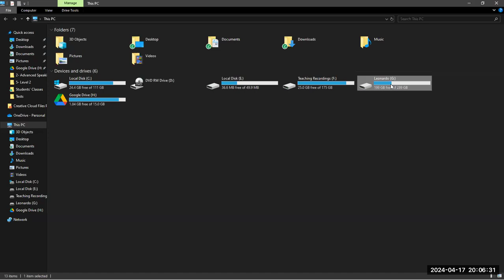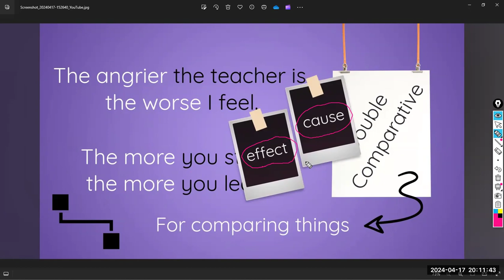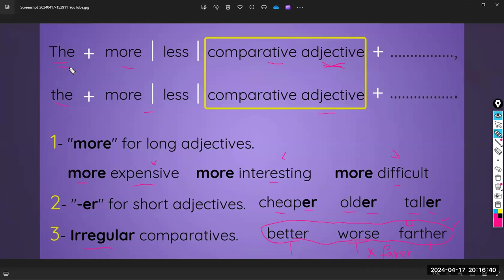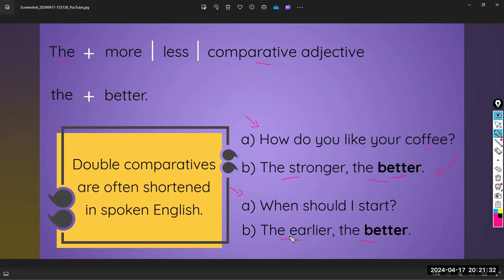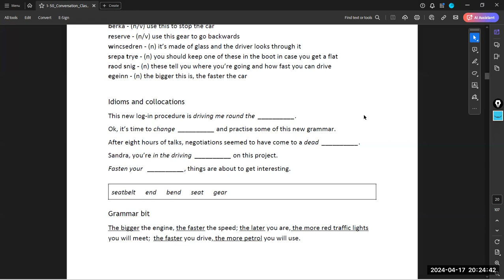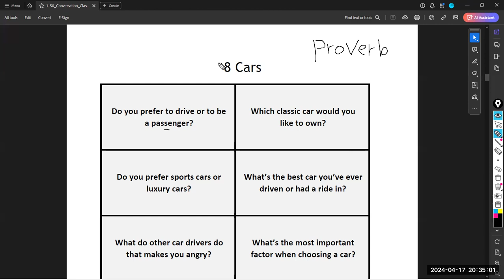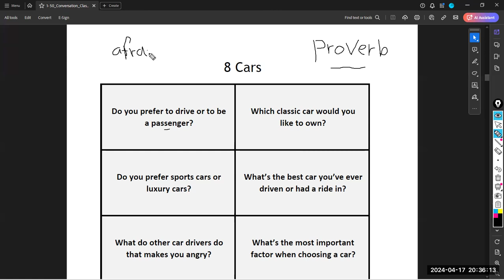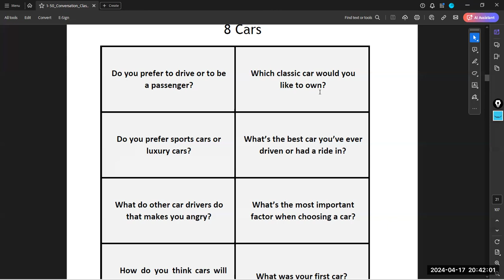Advanced Speaking Course Lecture #14 Part 1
Advanced Speaking Course